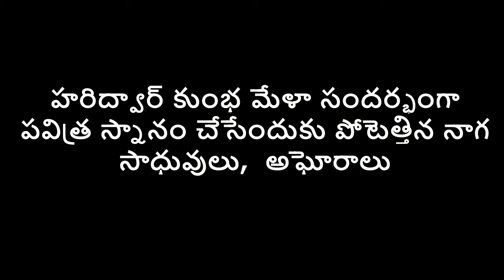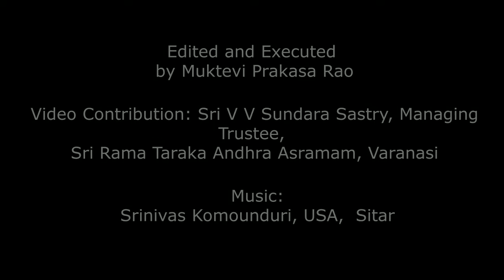హరిద్వార్ కుంభ మేళా సందర్భంగా పవిత్ర స్నానం చేసేందుకు పోటెత్తిన నాగ సాధువులు, అఘోరాలు